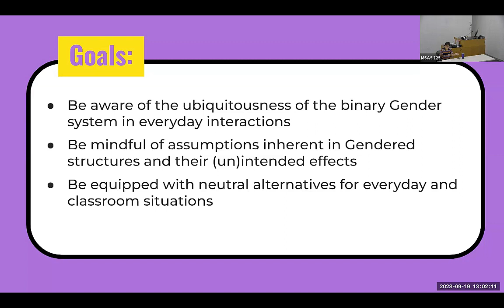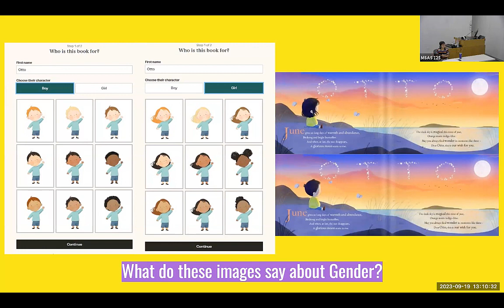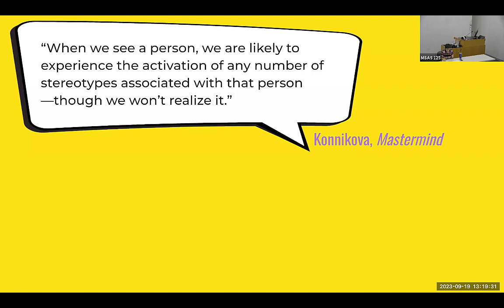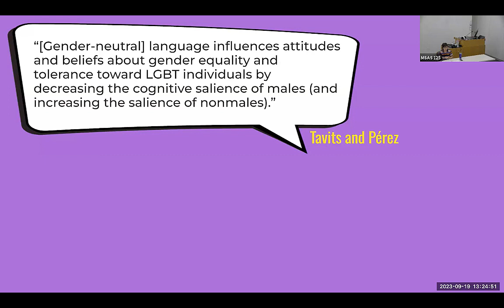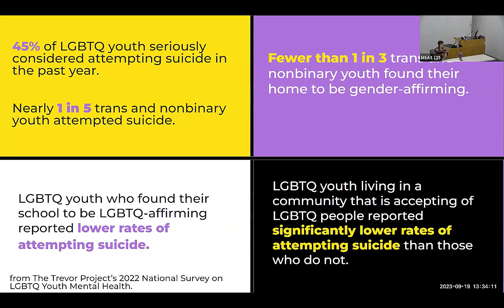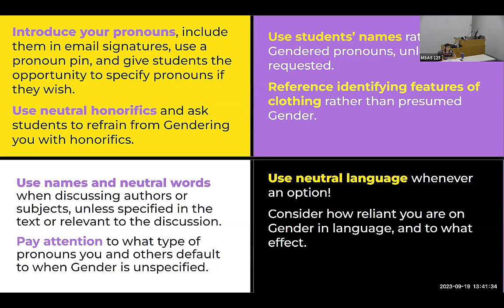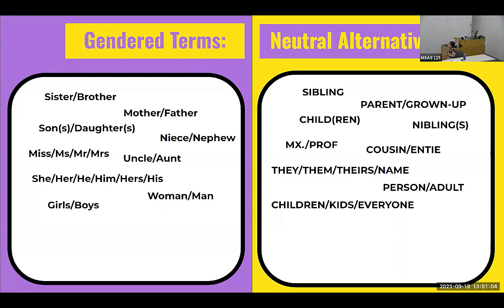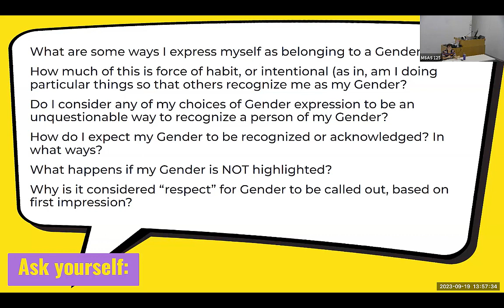Classroom Opportunities for Modeling (Gender) Neutrality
When being Gendered is the default, inclusiveness requires deliberate cultivation. This session outlined reasons to strive for neutral spaces in the classroom and provided practical steps to creating a learning environment that encourages consideration over assumption.

This session was led by Professor Crys Koe from the Dedman College of Humanities and Sciences.